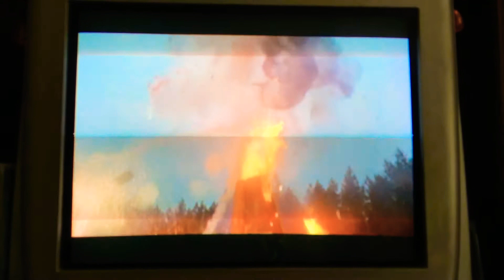General Hammond Funny Scene Yee Haw!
General Hammond expresses his thrill of being back in action in the field while rescuing SG1 and others.

Season 3 episode Into the Fire